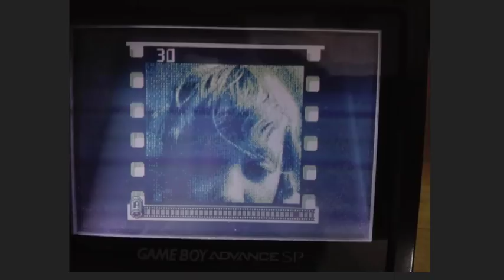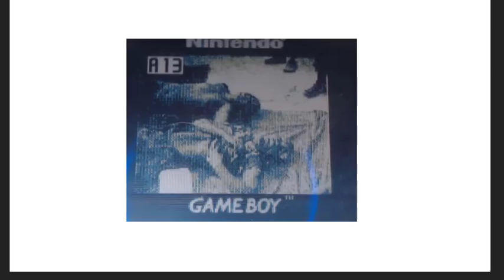LA GAMEBOY CÁMARA MALDITA DE NINTENDO